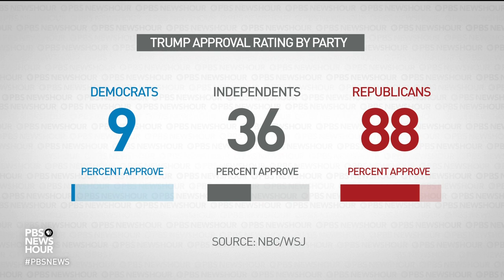Amy Walter and Susan Page on Helsinki summit poll numbers, Trump factor in midterm races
Amy Walter of the Cook Political Report and Susan Page of USA Today join Judy Woodruff to discuss how President Trump’s controversial meeting in Helsinki with Vladimir Putin is playing out in the polls, how the president is affecting midterm campaigns around the country, and why Sen. Bernie Sanders and Democratic House candidate Alexandria Ocasio-Cortez were campaigning in Kansas.